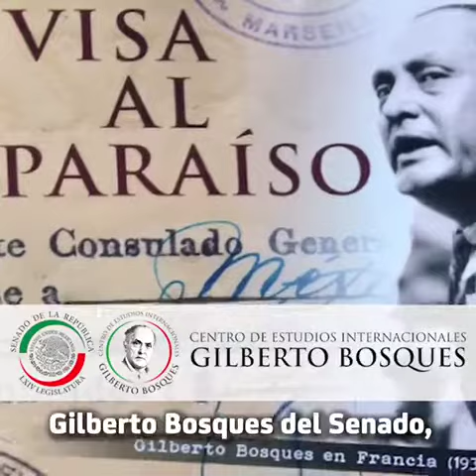Día Mundial de los Refugiados 2020